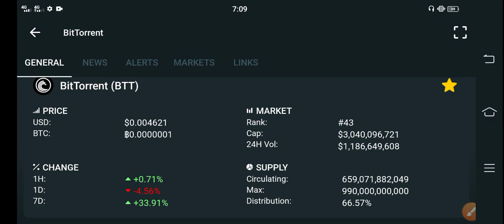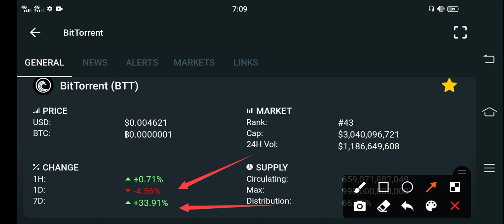Bittorrent Holders Be Safe from Loss! || Bittorrent Price prediction || Btt News Today